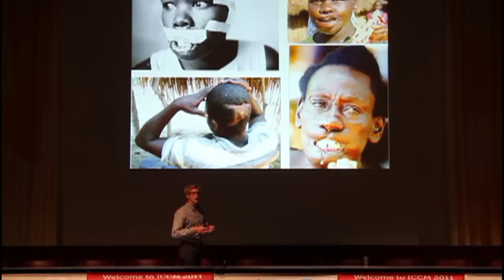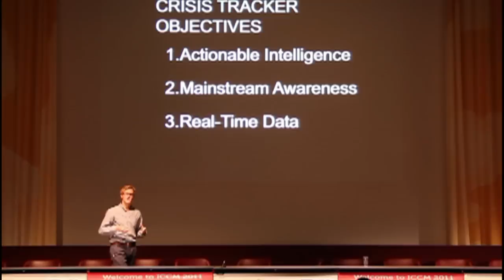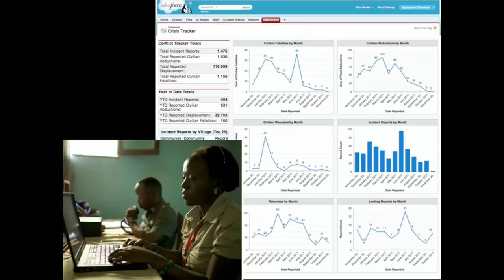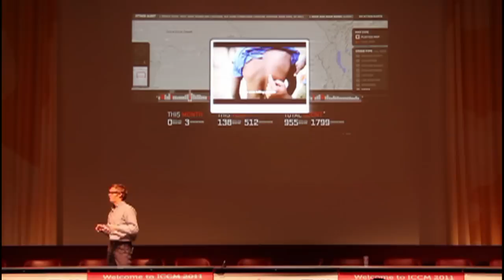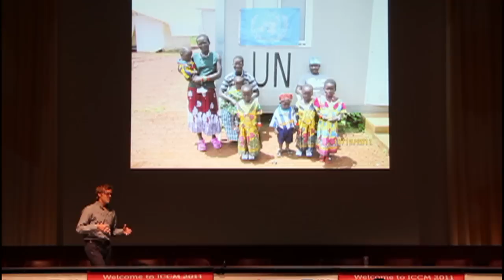ICCM 2011: LRA CrisisTracker: Telling A Story Through Crisis Mapping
Adam Finck presents on the LRA CrisisTracker: Telling A Story Through Crisis Mapping at ICCM 2011.